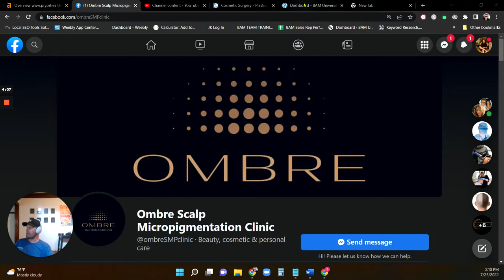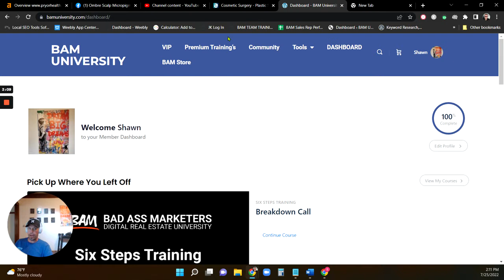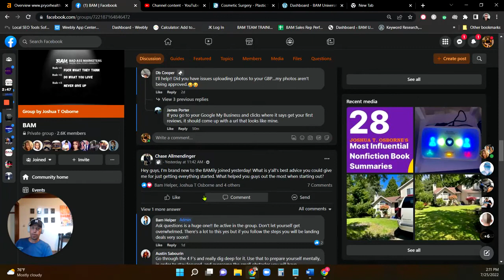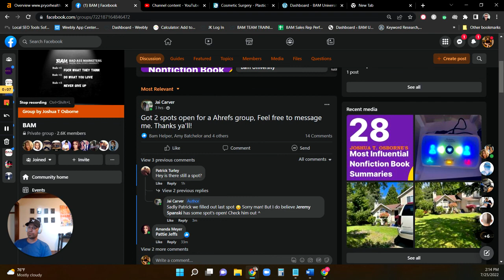Is BAM a scam or real, update 3 years later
If you are interested in the BAM Bad Ass Marketers program and would  like to hear from someone who has been in this program for years, check it out.